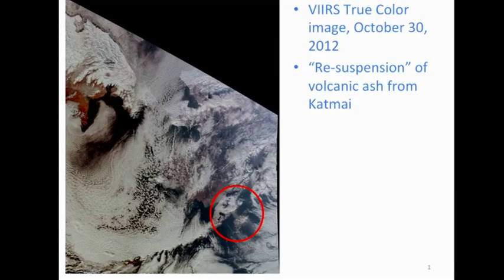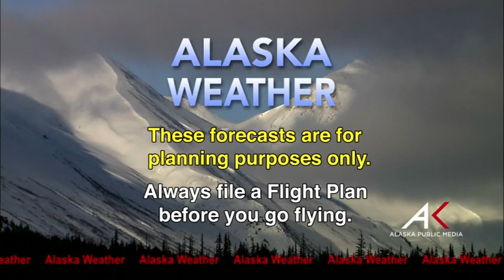Oct. 11th, 2017 - Alaska Weather